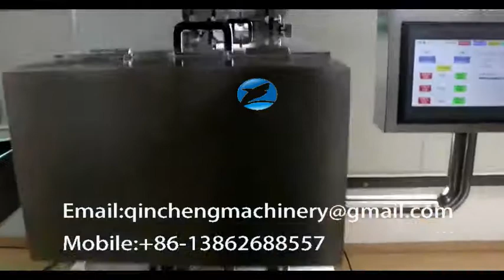electronic type capsule tablet counting and filling machine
CHANGZHOU QINCHENG PACKING MACHINERY CO;LTD

High Speed Capsule Filling Machine:
1.CE capsule filling machinery.
2.Low-loss pharmaceutical machinery.
3.GMP/CE.

The factory production High Speed Capsule Filling Machine is i Pharmaceutical Machinery (more than 30) equipment,After States,both inside and outside, nearly three
years of production use,comes essence, committed to innovation and improvement.

Features:
1. A double row of 25hole,the 12bit design,at home and abroad to become only the largest single production of high-tech equipment.(1 hour production reached 210,000).
2. filling machines,using RU140 with RU125 highprecision space at a reasonable choice for me, completely guarantee the stability of machinery and life.
3. automatic capsulefilling machine for all the digital transmission of the cam, improved from the original cam,the spring stretch, to the special highquality materials, production, transmission groove round,out of the spring Traction easy fatigue, short life of the short comings, and the wearresistant, stable operation.
4. automatic capsulefilling machines, taking into account the long run facilities, easy access to drugs dust die turntable set to be demolished to clean, innovative design, to seal ring for filters installed. Ensure full operation of the equipment and seal the cumbersome equipment maintenance shortcomings.
5. Uses the automatic oiling system, to the transmission part, the slotted concave wheel and the chain wheel carry on after 24 hours (production real-time.automatic oiling.In addition to the body and stainless stainless steel storage disk, and clean, easy clean-up.
6. It adopts three dimensional control elements; and takes the undersurface plane of dosing disc as base ,so as to eliminate the natural transmutation of the dosing disc and copper saucer. It is uniformity in interval and guarantees the accurate filling weight, decreasing the phenomena of powder leak and easy to clean. It\'s the special design at domestic(Patent No.20042006795X).
7. Add the extra function of Capsule control switch.(Control the capsule outside of the machine: it\'s more safely and quickly.)
8. Add the JOG control system, it\'s easier to operate and clean the machine. According to CE,ISO and GMP international standard.

Technical Parameters:
Output
3600 granule/min
No.of segment bores
25
Suitable for capsule
00#-4#
Total power
3.7kw
Overall weight950
950kg
Overall dimensions
1170*1560*2000mm

capping machine
This type is main applied to agrochemical, pharmaceutical, cosmetic, food industry ,daily chemical etc. Different realms various figure containers, bottles cap tightening.

Features :
:(1) it’s used for tighten caps to guarantee the capping qualified ,in case the cap looses when heated after aluminum foil sealing or some bottle missing during the capping process
(2) To cap irregular caps ,like caps with nozzles, etc.

Main Performance parameter:

Type Tightening wheel(set) Suitable bottles Capacity (bottle/hour)   Way of taking caps Size of machine(mm) Power (KW) Power source Air source Note
FXZ-A 3 Round bottles:
Height :80-280mDiameter :∅20-80mm
Caps :
Height :10-35mm
Diameter:∅20-80mm 6000 standard≥98% Automatic 2000*800*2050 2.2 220V;50HZ 0.6MPa
FXZ-C 3 Automatic 2000*850*2050 2.2 With shell
FXZ-B 2 Manual 1000*700*1800 2

Labelling machine:
1) This labeler is full- automatic and can label on any shape bottles: single-side labeling and double-sides.
2) Widely used in medicine, daily chemicals and cosmetic, food and beverages industries.
3) Equipped with PLC control system and Touch Screen Control. The machine automatically stop running when no label and no product.
4) Photoelectric detecting make labeling in high speed and high accuracy.
5) Have a very good labeling effect, no crumple and no bubble.
6) Used high class of stainless steel and aluminum alloy. The whole machine structure has high strength and good appearance.
Weight 500kgs
Power AV220, 50 or 60Hz, max 2.5KW (depends on customer's requirement)
Control System PLC and Touch Screen Controller
Bottle Size 15 to 150mm in Length; 10 to 100mm in Width; 40 to 350mm in Height
Label Size 15 to 180mm in Width; 10 to 250mm in length
Label Reel Inner Diameter 76mm
Label Reel Outer Diameter within 360mm
Labeling Speed 100 to 250pcs per minute (depend on the label length and bottle size)
Optional Equipment  Code Printer
1. Packing: wooden case with strong seaworthy packing suitable for exporting.
    Packing Size: 2900 x 1600 x 1700mm;
    Net Weight: 500kgs;
   Gross Weight: 580kgs.

2. Shipping: By sea or air.